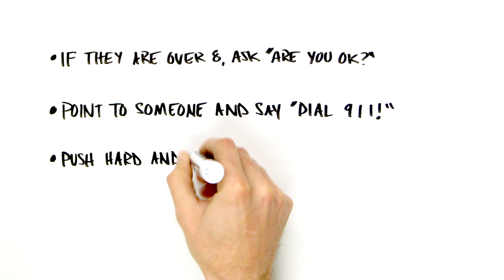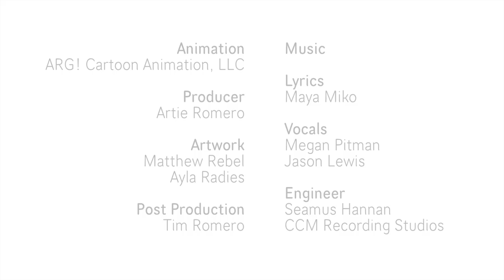Learn Hands-Only CPR & Be a Hero - Rocky Moutain Hospital for Children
HealthONE, Rocky Mountain Hospital for Children and the American Heart Association want you to be prepared should someone need help. This musical video teaches you how to do hands-only CPR so that you can be a hero for someone else.